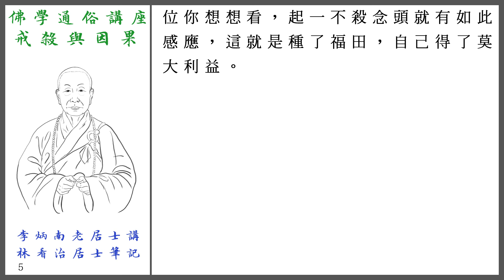戒殺與因果_22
李炳南居士《戒殺與因果》_022

感恩諸佛，菩薩，祖師/高僧/大德，十方三世眾生及父母，李炳南居士，七葉佛教中心，黃慧音，所有故事內人物，製作組/人，參與單位，及分享流通轉載的朋友們。阿彌陀佛。🙏🙏🙏